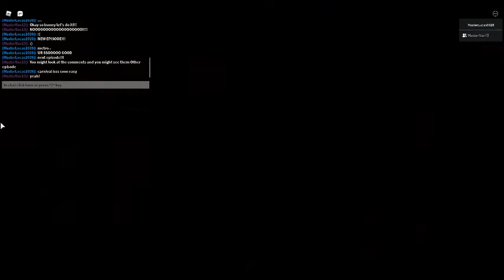piggy chapter 8 (carnival easy map but i died)